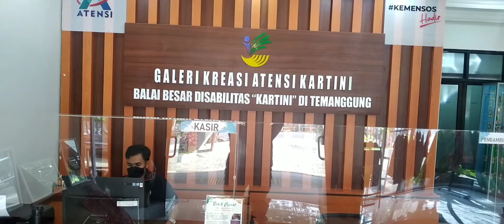Komoditas Ekspor...!!! Batik Ciprat Karya Penyandang Disabilitas di Temanggung Go Internasional